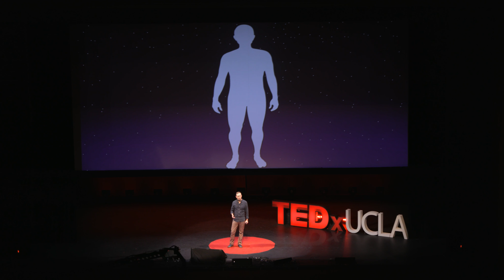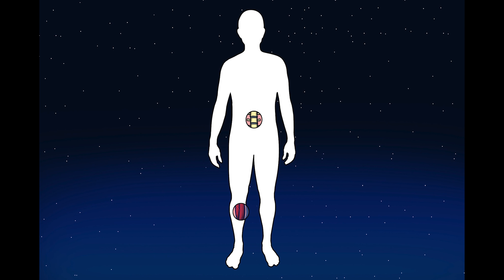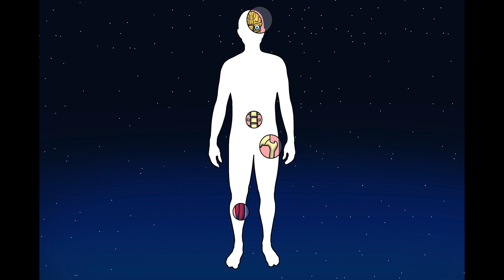Space travel is human travel | Dana Carpenter | TEDxUCLA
There are some simply remarkable things we read about, on a daily basis, about travelling off this planet, and defying gravity along the way. What seems to be under-discussed is the human machine, full of curiosity, hope and wonder, vs. the rocket propelled one full of technology innovation. If it’s humans that we wish to explore other planets and distant areas, let’s give the humans a larger percentage of the equation.

Ph.D., Mechanical Engineering, Stanford University, 2006
M.S., Mechanical Engineering, Stanford University, 2002
B.S., Mechanical Engineering, Georgia Institute of Technology, 1999
Dana Carpenter is an Assistant Professor of Mechanical Engineering at the University of Colorado Denver. His research focuses on the effects of mechanical forces, exercise, diseases, and implanted devices on the human skeleton. Dr. Carpenter enrolled as an undergraduate in mechanical engineering at Georgia Tech because, like many mechanical engineers, he loved cars. After learning about the field of biomechanical engineering, he gave up the automotive chassis in exchange for the skeleton. After completing his undergraduate work, he went on to obtain his M.S. and Ph.D. in mechanical engineering at Stanford University. His graduate thesis work focused on the ways in which mechanical forces can guide bones to grow into different shapes.